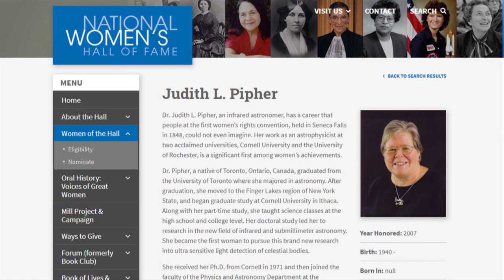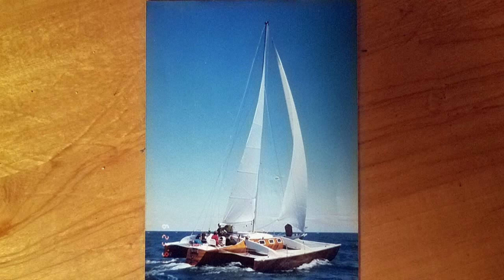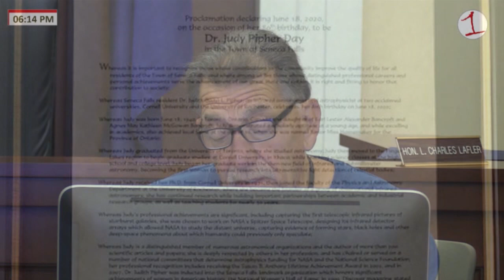Dr. Judith L. Pipher Day in Seneca Falls on June 18, 2020 .::. FingerLakes1.com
While many influential and famous women are enshrined in the National Women's Hall of Fame, only one of them has called Seneca Falls, NY her home for the past 40 years. On Thursday, Dr. Judith Pipher of Lower Lake Road in Seneca Falls celebrated her 80th birthday as friends, community leaders and family greeted her at her home in a drive-by parade of cars. Earlier this month, Seneca Falls Town Supervisor Michael J. Ferrara and the Seneca Falls Town Board proclaimed June 18, 2020 to be "Dr. Judy Pipher Day".